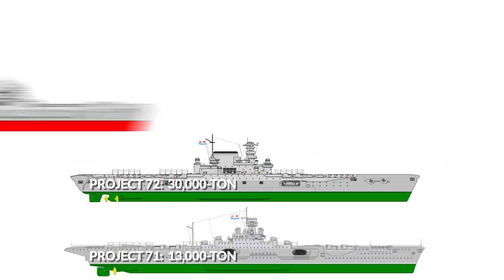Why This Russian Aircraft Carrier Makes US Panic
Why Russian Aircraft Carrier Makes US Panic

Russia's Admiral Kuznetsov is one of the world's largest conventionally powered aircraft carriers. An aircraft carrier that was never meant to be, it has a backstory that Hollywood could only imagine. However, this is all real, and we'll see why it is arguably the most controversial aircraft carrier ever to grace Russian waters. Let's get to it!

Russia's journey to wielding an aircraft carrier began at a time when the Soviet Union completely dominated in land and air battles - but not water, never water, a weakness they tirelessly tried to change. Their first attempt at an aircraft carrier, Izmail, was expected to displace 35,000 tons, which was huge at the time - but it ended up displacing zero as the ship was never completed. Had it been, though, it would have been one of the largest at the time, almost matching ton-for-ton with the United States' top carrier-class at the time - the Lexington class.